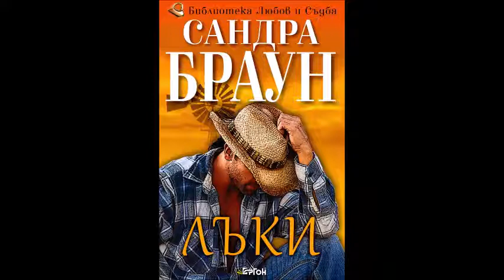Сандра Браун - Серия „Тексас!“ - книга 1 - Лъки - глава 6-10 (Аудио книга)